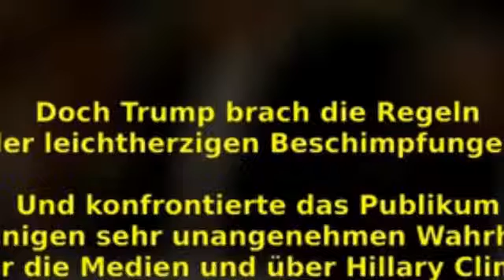Es gibt ist in Deutschland noch ein großes Problem! Trump grillt Clinton mit üblen Wahrheiten